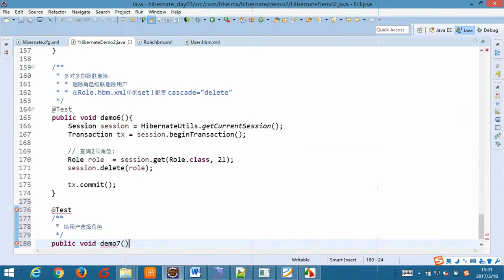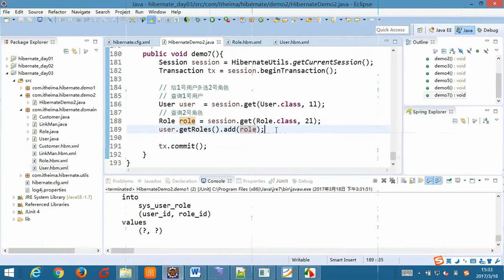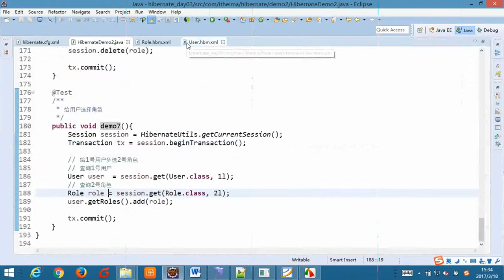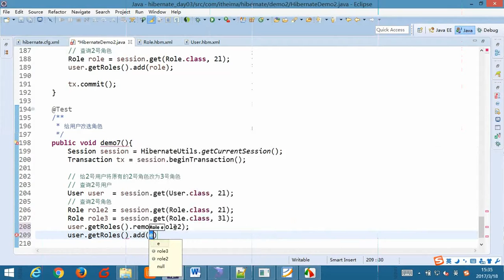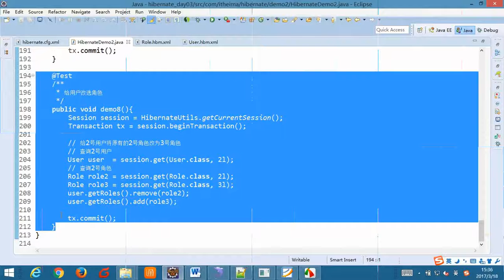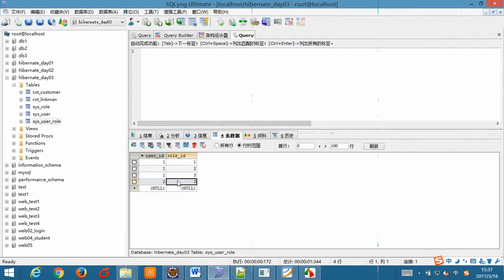3-13 Hibernate多对多关系的操作：其他的操作